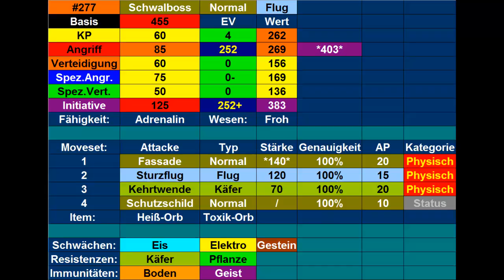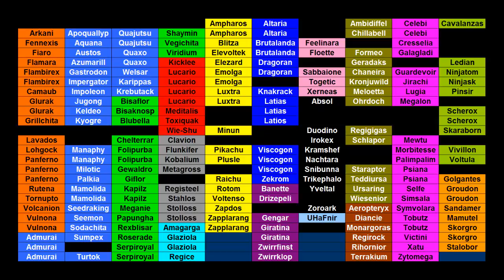Kilians Pokémon Lexikon #58 Schwalboss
Heute stelle ich euch mein Schalboss vor.